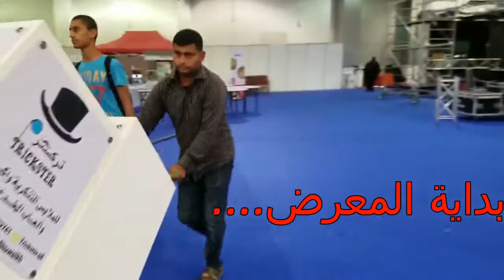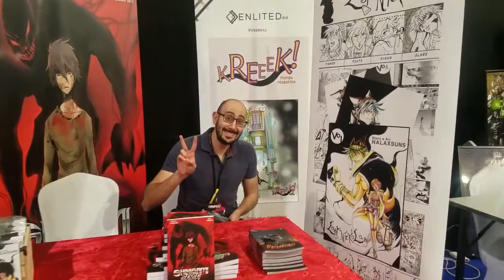comfest 2018 معرض الكويت كومفيست كون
أتأسف على الطواله مرة ثانية وانشاالله الفيديو يعجبكم ويكون عند حسن ظنكم استمتعوا :)